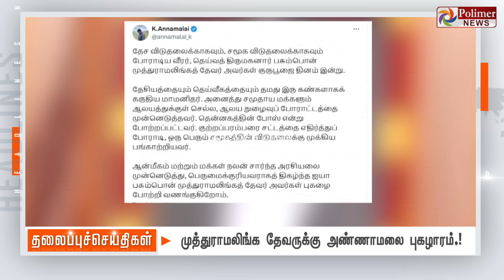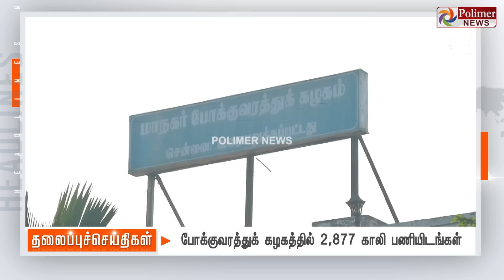Today Headlines - 30 Oct 2024 | பிற்பகல் தலைப்புச் செய்திகள் | Afternoon Headlines | Polimer News